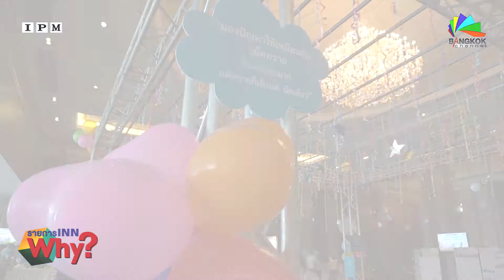โตเกียวมารีนประกันชีวิต kick off 2018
บรรยากาศ "โตเกียวมารีนประกันชีวิต KICK OFF ประเดิมปี 2561" โดย "คุณสมโพชน์ เกียรติไกรวัล" รองประธานเจ้าหน้าที่บริหาร บมจ.โตเกียวมารีนประกันชีวิต (ประเทศไทย)